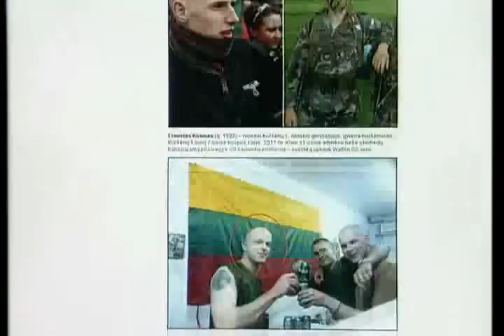Lietuvos kariuomenė slepia kovo 11-osios eitynėse dalyvavusius neonacius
Lietuvos kariuomenė neatskleidžia, kiek karių dalyvavo skustagalvių eitynėse kovo 11-ąją, taip pat slepiamos jose dalyvavusių karių asmenybės - esą gali būti pažeistas jų privatumas.

2011 m. rugsėjo 5 d. TV3 žinių reportažas